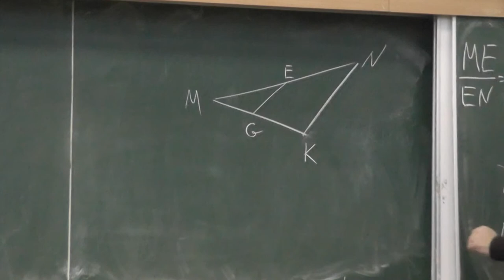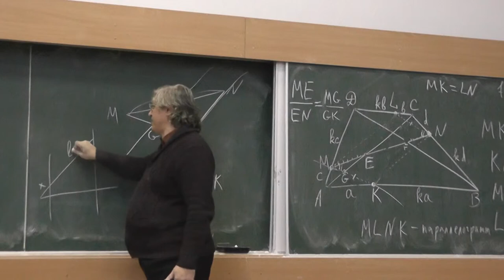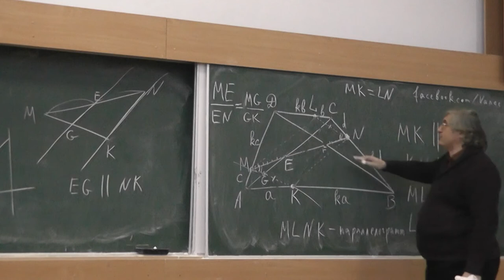68 Вписанный в трапецию параллелограмм (третья подсказка)